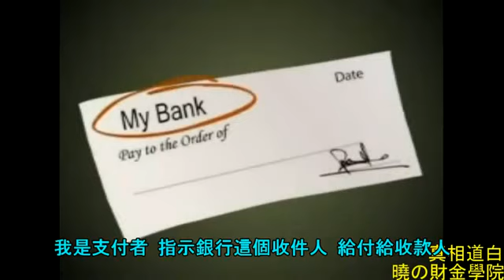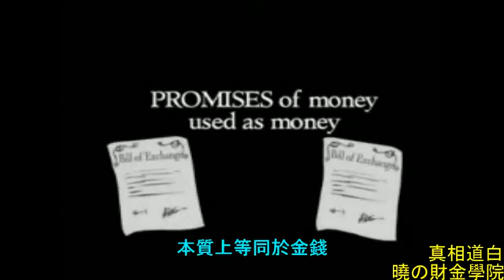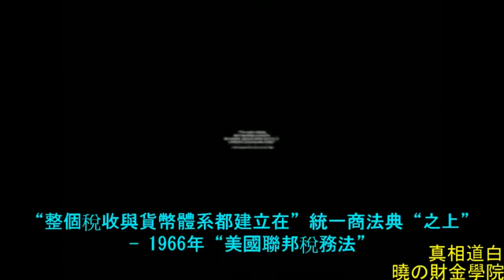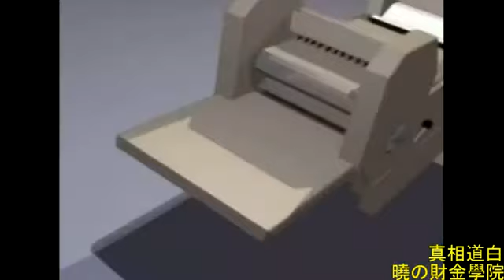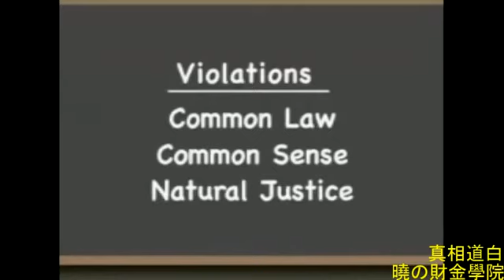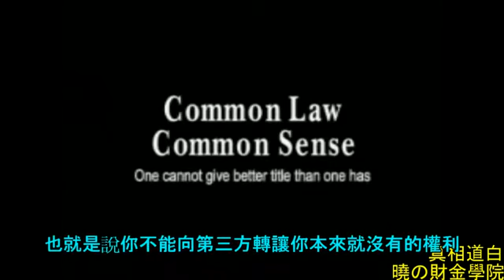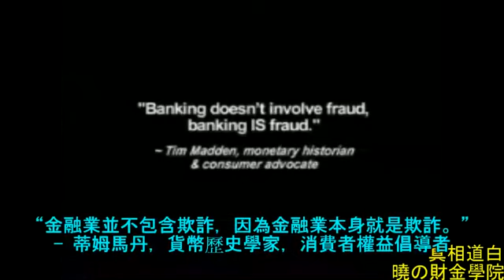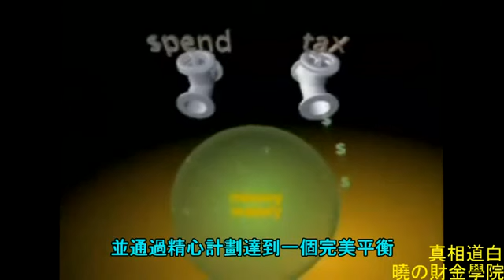錢就是債務 Money As Debt II 不受約束的承諾 中文版5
相關影片：

大師課程推薦！

先別急著吃棉花糖：你會延遲享樂嗎？

面對中國，台灣人要站出來！

Tom Hopkins：同理心vs.主導權，你站在哪一邊？

人生的最後一堂課，該說什麼？